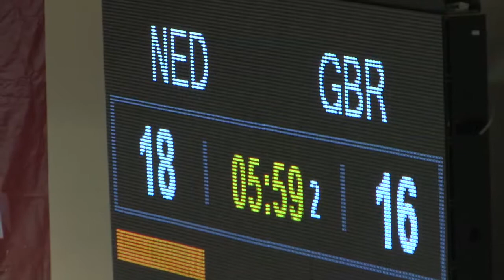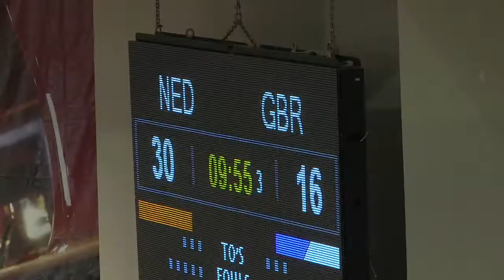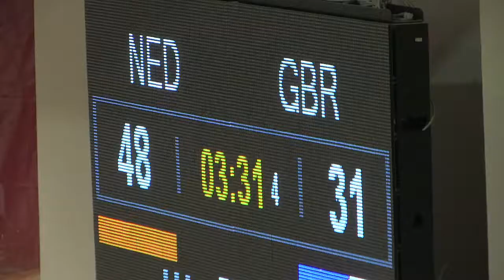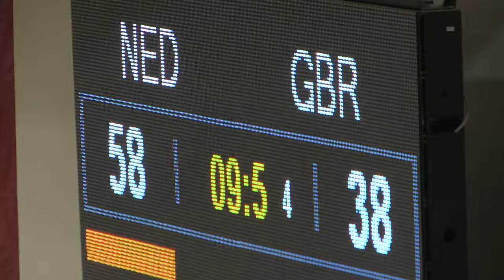NED-GBR Dames semi final.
wedstrijdverslag van de halve finale